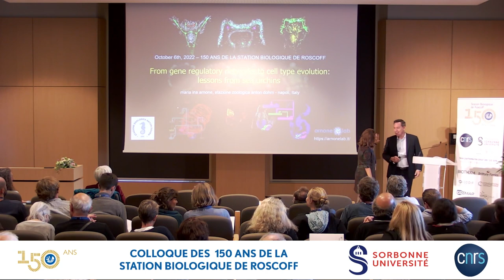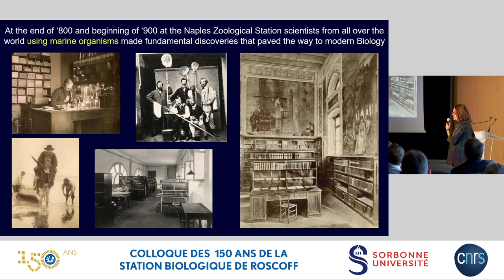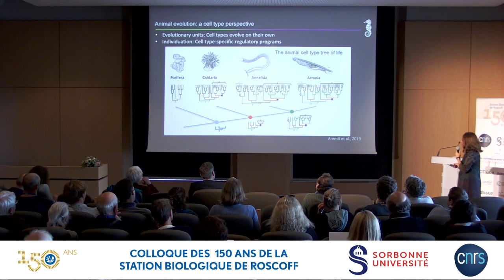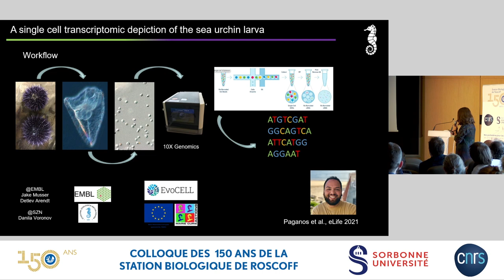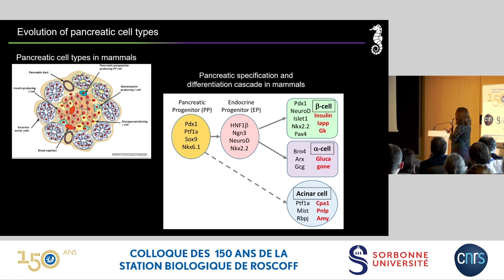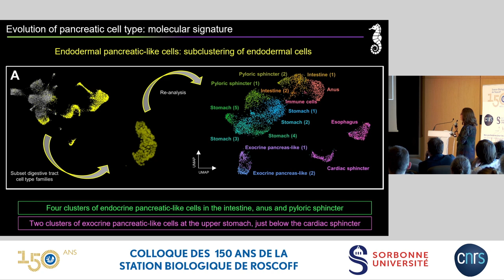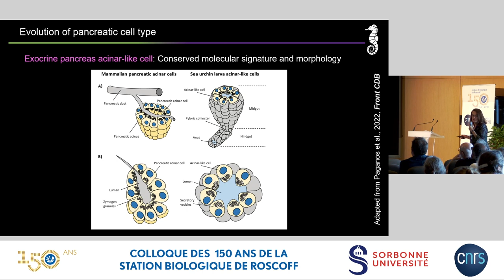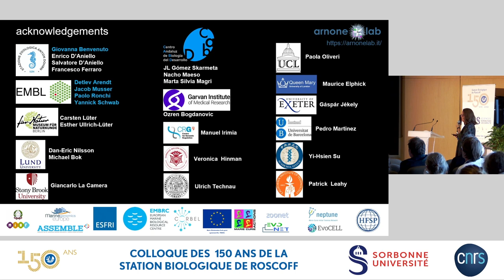[Maria Ina Arnone] From gene regulatory networks to cell type evolution: lessons from sea urchins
From gene regulatory networks to cell type evolution: lessons from sea urchins
Maria Ina Arnone, Stazione Zoologica Anton Dohrn, Napoli, Italy